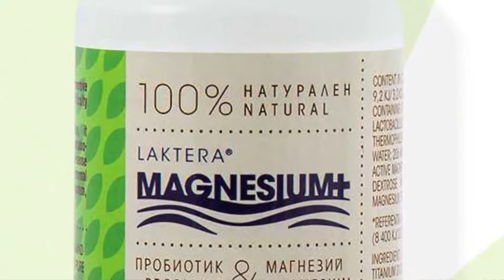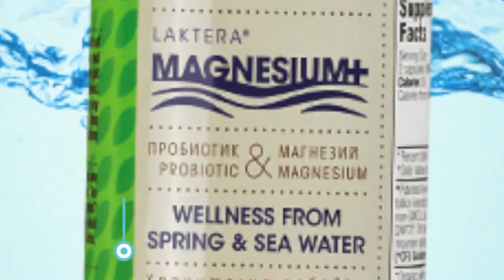Magnesium for your whole body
⚠️The most important thing for magnesium intake is the quantity of active magnesium (how much magnesium can be directly absorbed by the body). ⚠️For Laktera Magnesium this is a total of 206mg magnesium oxide, 114mg of which are active magnesium - high ratio in comparison with other magnesium products. ⚠️ Moreover, all magnesium in Laktera magnesium is of all natural origin - extracted from sea water and not synthetized with chemical transitions. ⚠️

🌿Magnesium is especially important for the health of our body as it participates in many cellular processes. Lower magnesium quantity in the body can lead to:
❌fatigue
❌muscle pain
❌pain in the bones
❌lowered tone
❌teeth problems

🌿 Laktera Magnesium has 11 health claims for proven health benefits, acknowledged by the European Food Safety Authority. The proven health effects include support for:
✅cell division
✅normal electrolyte balance
✅metabolism
✅energy production

✅ overcoming exhaustion and fatigue
✅normal psyche
✅nervous system functions
✅normal movement
✅electrolyte balance in the muscles
✅mineral exchange in bones and teeth
✅lactose digestion

🌿Enjoy every day with Laktera!
🔎More information about Laktera probiotics and the producer Daflorn Ltd you can find at the following links: